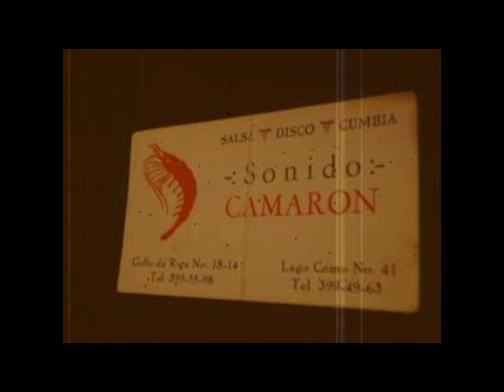Maria Luisa - Salsa Del Barrio Para El Barrio - Super Exito De Sonido Camaron 80's - Limpia